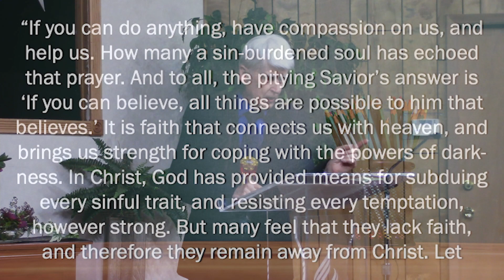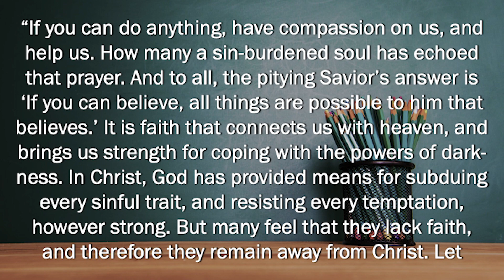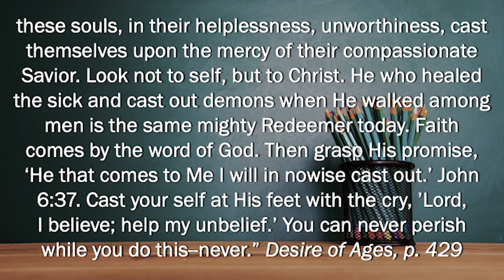Riversider SDA Sermon - I Believe-Help My Unbelief - Kalvin McCoy 5/25/24